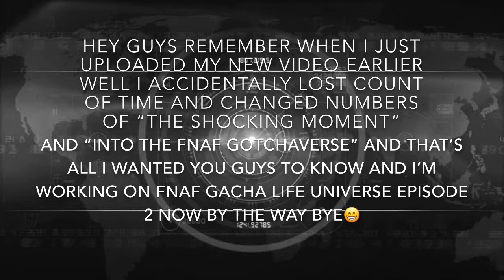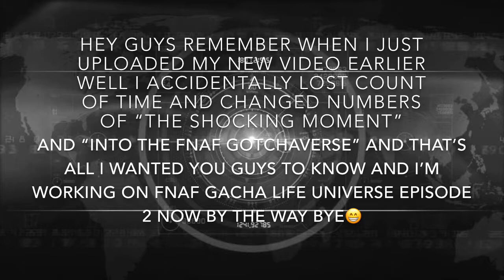Here’s A New Update Video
Here’s another update video but this time is about the Funtime Frexy video numbers